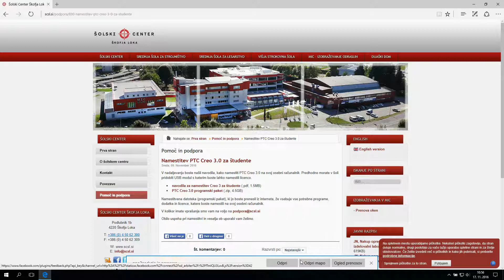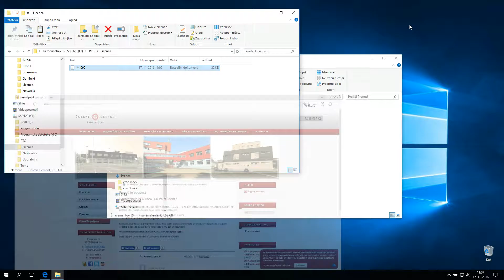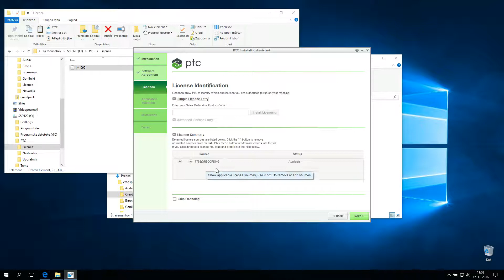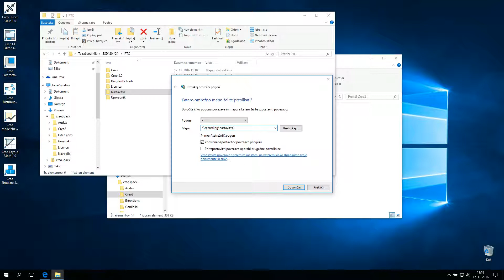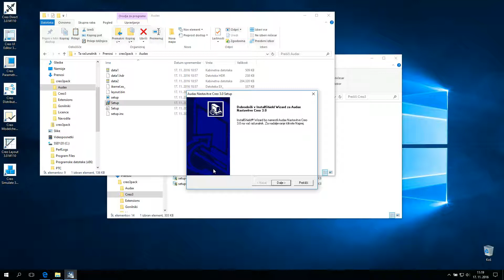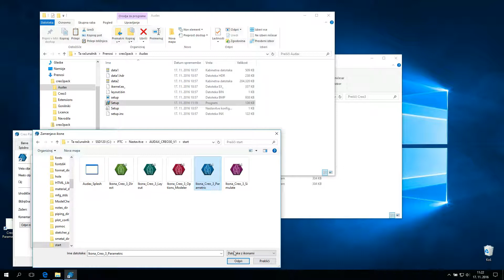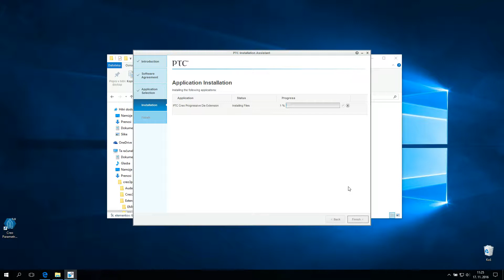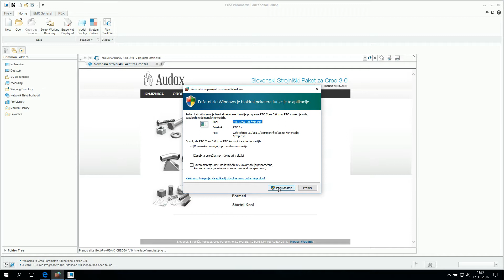Namestitev PTC Creo 3.0 za študente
V nadaljevanju boste našli navodila, kako namestiti PTC Creo 3.0 na svoj osebni računalnik.
Predhodno morate v šoli pridobiti USB modul s katerim boste lahko namestili licenco.